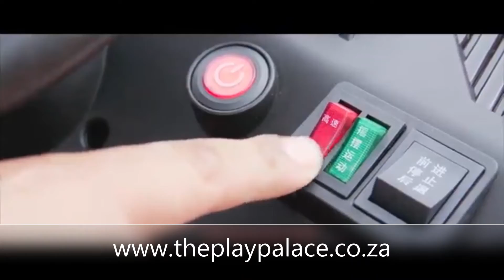dump truck ride on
to view our range of baby products, toys, kids electric cars and gadgets